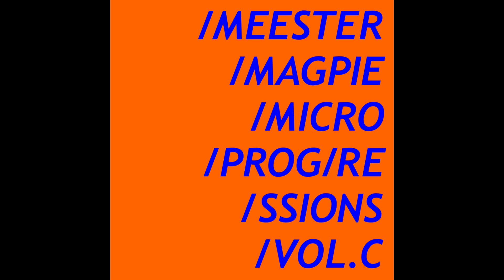Meester Magpie - Regional Vice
Regional Vice - Meester Magpie
Track 2 from "Microprogressions Vol.C" released July 1st, 2024 by Moss Tapes
Recorded live + in stereo to a Boss Micro BR Digital Recorder on 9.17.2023 at Cyber Control, Chicago, IL
No overdubs, No multitracking, No added FX
HARDWARE:
Korg Prophecy
Roland JU-1
Roland TR-08
Yamaha DX27S